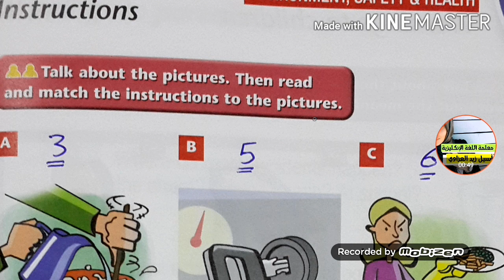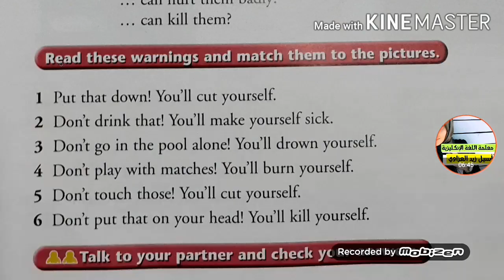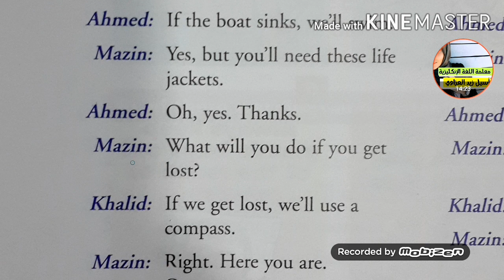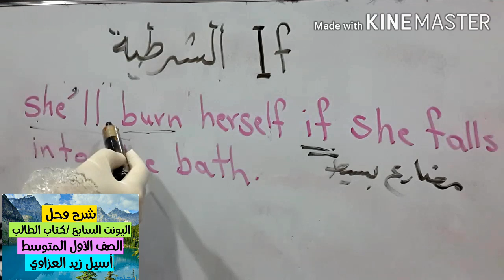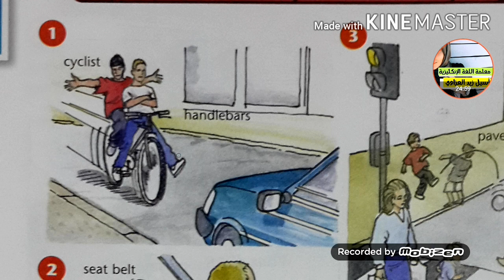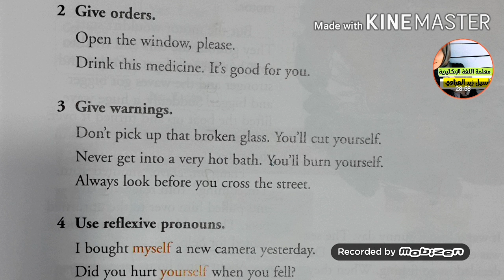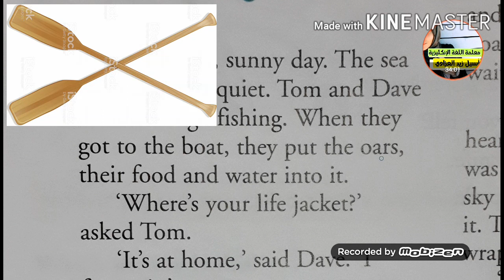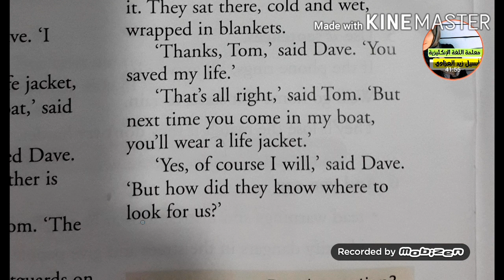شرح وحل اليونت السابع /كتاب الطالب للصف الأول المتوسط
رابط حسابي على الانستكرام